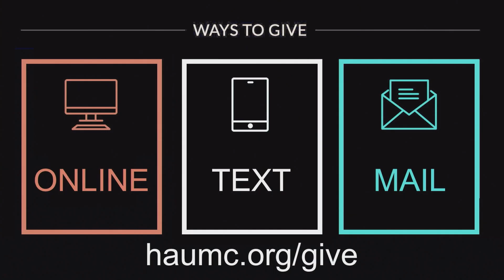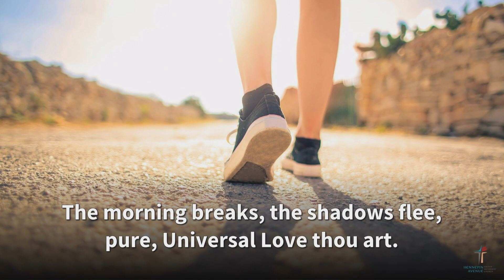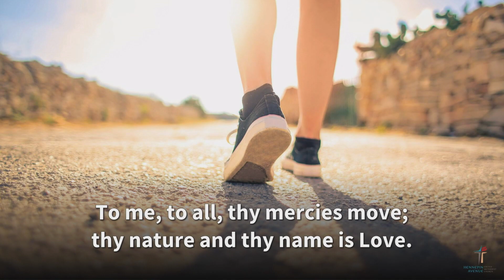Sunday, June 16, 2024 | Limping and Whole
Sunday, June 16, 2024 Livestream

40:32 - Sermon — Limping and Whole

▬▬▬▬▬▬▬ Worship Content ▬▬▬▬▬▬▬▬
0:00 - Introduction to Hennepin Avenue United Methodist Church
0:43 - Prelude — Attende Domine
5:23 - Welcome
7:44 - Call to Worship
8:17 - Opening Hymn — From All That Dwell Below the Skies
10:44 - Prayer of the Day
12:04 - Time with Children
15:22 - Hearing the Word
19:09 - Prayers of the People
23:08 - Hymn — It Is Well with My Soul
27:39 - Dedication of Sand Tables
30:20 - Invitation to Give
30:46 - Offertory — “Libera me” from Requiem
35:45 - Offering Song — Praise God from Whom All Blessings Flow
36:50 - Prayer of Dedication
37:13 - Sharing the Word — Genesis 32:22-31
40:32 - Sermon — Limping and Whole
1:00:20 - Hymn — Come, O Thou Traveler Unknown
1:04:24 - Benediction & Sending
1:04:57 - Postlude — Trumpet Tune